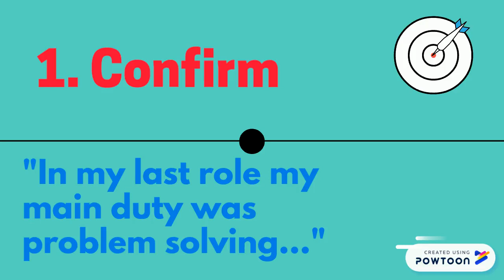problem solving job interview question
this video will teach you how to pass job interviews. You will learn a simple technique to break down the interview answer into 3 simple steps. By following this job interview strategy you will be able to create a strong positive job interview answer to blow the competition. Learn how to answer tricky job interview questions. -- Create animated videos and animated presentations for free.  PowToon is a free tool that allows you to develop cool animated clips and animated presentations for your website, office meeting, sales pitch, nonprofit fundraiser, product launch, video resume, or anything else you could use an animated explainer video. PowToon's animation templates help you create animated presentations and animated explainer videos from scratch.  Anyone can produce awesome animations quickly with PowToon, without the cost or hassle other professional animation services require.